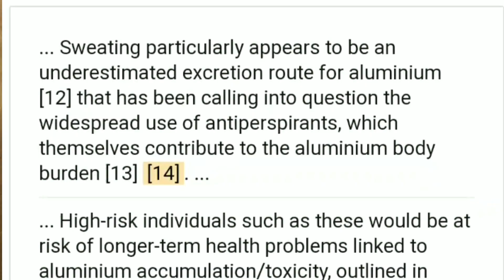DEODORANT IS A SCAM! WHY I STOPPED BUYING & WEARING REGULAR DEODORANT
Nubian Heritage 24-Hour Natural Deodorant (Coconut & Papaya), With Coconut Oil, Papaya Extract, Shea Butter & Grapefruit Seed Extract,

Nubian Heritage Patchouli & Buriti 24 Hour Deodorant Stick, 2.25 Ounce

Nubian Heritage - 24 Hour Natural Deodorant Honey & Black Seed - 2.25 oz. by Nubian Heritage

Naturally Fresh Roll On Deodorant

Naturally Fresh Spray Mist Body Deodorant - 4 fl oz

Naturally Fresh Spray Mist Body Deodorant-Lavender-4 oz, 2 pk

Naturally Fresh Deodorant Crystal, Stick Women

Naturally Fresh Deodorant Crystal Blue Stick with Aloe Vera, 4.25-Ounce Packages (Pack of 3)

Jason Natural Products Men's Deodorant Stick Forest Fresh Pack of 2

Jason Purifying Tea Tree Deodorant Stick - 2.5 oz

Need Limes but want to avoid long lines at the grocery store? Save yourself a trip to the store, and enjoy UNLIMITED grocery delivery with Amazon Fresh

Did you know Amazon Prime is just $5.99/month for qualifying customers in select U.S. government assistance programs such as holders of the EBT card?

to purchase your Weekly Gratitude Journal

🚕🚕Free Uber Rides🚖🚖

🏡✈Travel Credit with AirBNB🛏🛬

💲💵💳 Enjoy $5 in Amazon Bucks💳💵💲

YOU CAN SEND ME STUFF to review or promote
Tieesha Essex